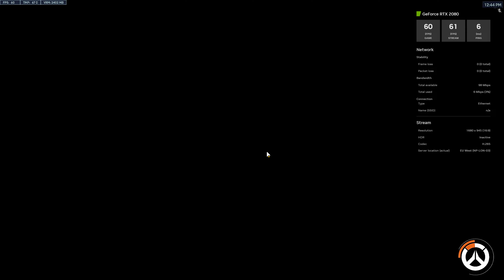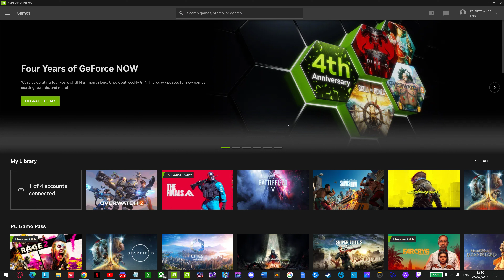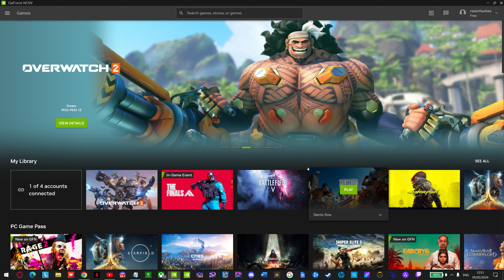Overwatch 2 on GeForce NOW FREE Tier! (4K upscale)